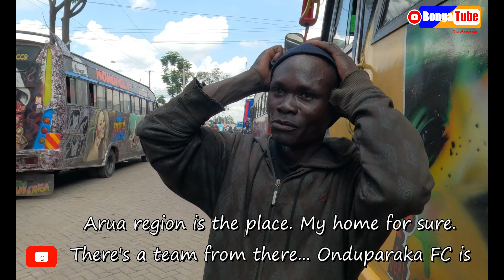From Arua Uganda to living in the streets of Nairobi. Street boys of Ngara area.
Living in the streets is no joke. Street families survive by collecting trash for cash. Some come from neigbouring countries to try making ends meet.

Street life is survival for the fittest.